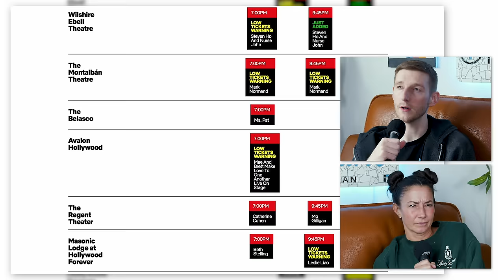Jeremiah Watkins and the Future of Stand-Up On The Spot | OnlyFeehans with Kerryn Feehan Podcast 177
Jeremiah Watkins joins Kerryn on the couch to discuss growing up in Kansas, being a child of divorce, and his favorite childhood cartoons. Who do you want to see on the podcast next?

0:00 Stand-Up On The Spot
6:30 Dr. Phil Live and Trailer Tales
8:50 The Wave
11:15 Netflix is a Joke Festival
13:00 The snacks are back
14:30 Jeremiah’s wife
16:40 Kansas
22:59 Divorce
25:50 Sleeping on a flight
28:12 Fitness routines
30:30 Parenting
32:17 Superheroes and Disney
38:00 Rides
43:00 Quiet on Set
47:30 Broadway
49:00 Theater kids
52:00 Becoming a comedian
56:30 Singing
1:00:00 Getting attached to your baby

Kerryn Feehan is a New York City based comic. She’s been featured on Comedy Central, TruTv, TLC, Sirius Xm, Barstool Sports, Slamdance film festival and countless podcasts she did as favors. She performs nightly in NYC, you can probably see her at The Stand. She has a wildly popular podcast called OnlyFeehans and a cartoon on YouTube called Kerryn Sucks.